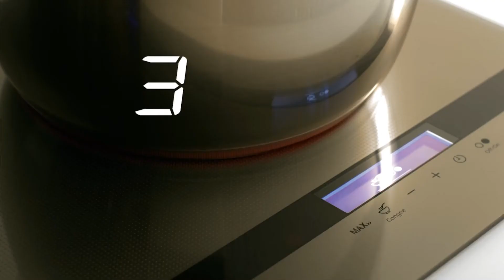[香港廣告](2019)Panasonic IH電磁爐(16：9) [HD]